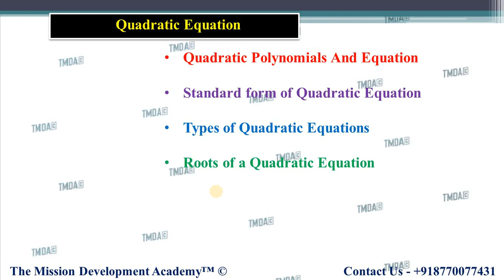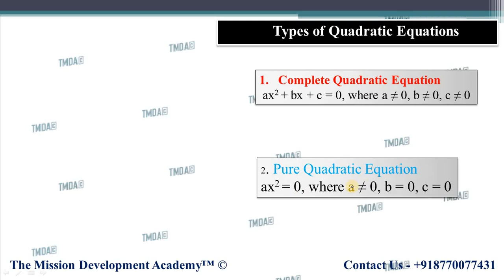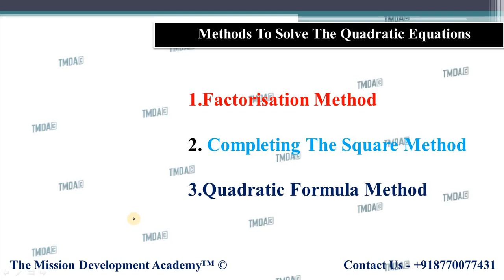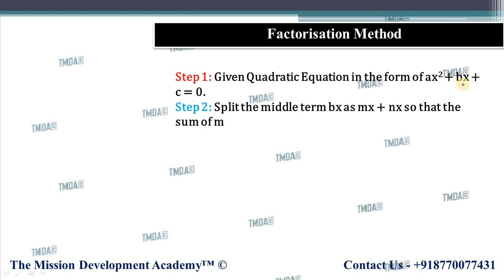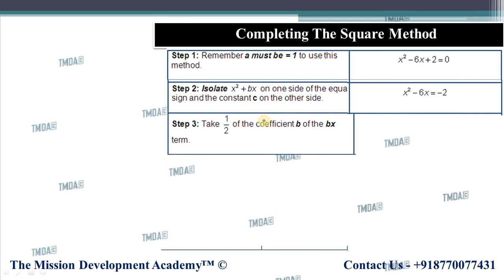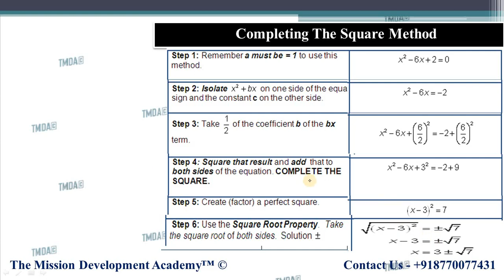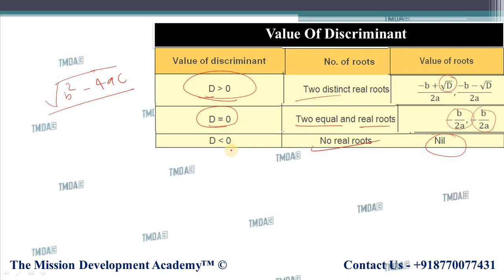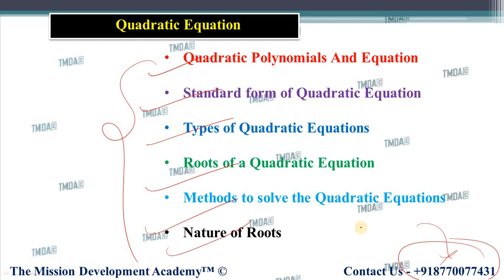CLASS 10TH MATHS CHAPTER-4 || CONCEPT || QUADRATIC EQUATIONS || TMDA